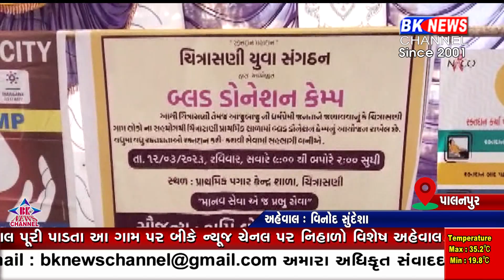ચિત્રાસણીમાં યોજાયો રક્તદાન કેમ્પ ! Blood donation camp held in Chitrasani !